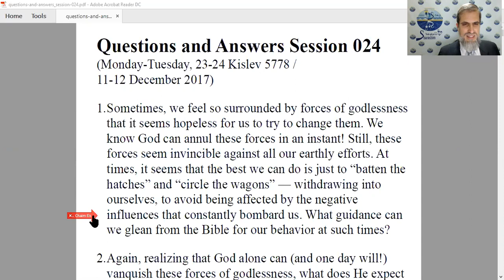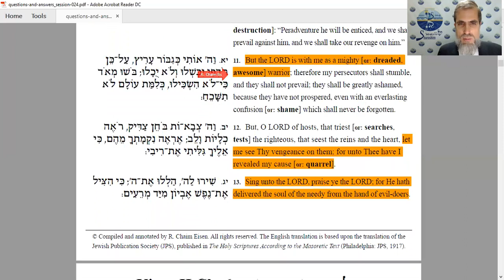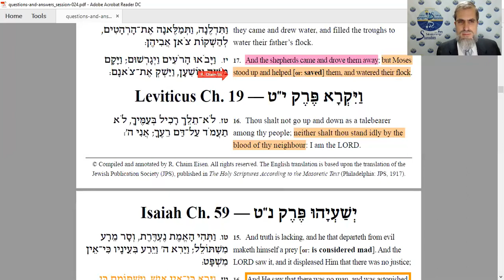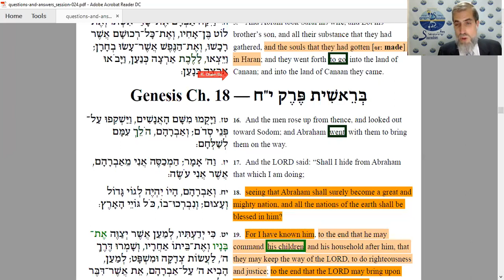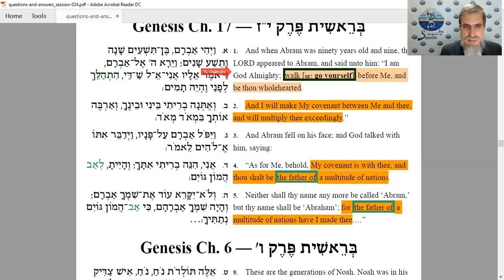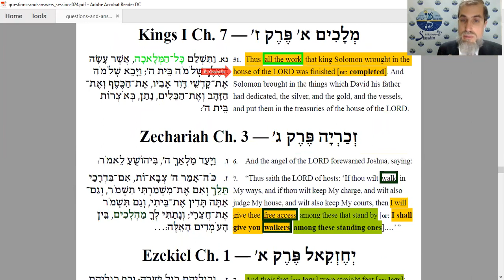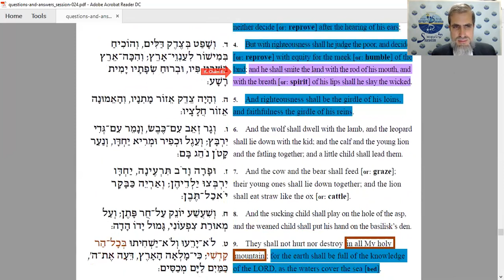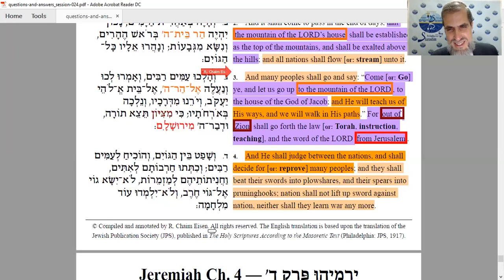Vragen en antwoorden sessie 024 (met vertaling Nederlands/Dutch)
Soms voelen we ons zo omringd door krachten van goddeloosheid dat het ons hopeloos lijkt om te proberen ze te veranderen. We weten dat God deze krachten in een oogwenk kan vernietigen! Toch lijken deze krachten onoverwinnelijk tegen al onze aardse inspanningen. Soms lijkt het erop dat we alleen het beste kunnen doen om “de luiken af ​​te sluiten” en “de wagens te omcirkelen” — ons terugtrekken in onszelf, om te voorkomen dat we worden beïnvloed door de negatieve invloeden die ons constant omringen. Welke leiding kunnen we uit de Bijbel voor ons gedrag op zulke momenten verzamelen?

Nogmaals, realiserend dat God alleen (en op een dag zal!) deze krachten van goddeloosheid overwinnen kan, wat verwacht hij van ons? Moeten we onszelf trainen om geduldig op Hem te wachten om in te grijpen? Vinden we rolmodellen in de Bijbel die we kunnen nastreven om de juiste strategie te formuleren om deze uitdagingen het hoofd te bieden? En hoe speelt deze strategie zich af in Gods uiteindelijke plan? Heeft dit te maken met het feit dat de verzoening vandaag begint tussen de joden en de christenen?